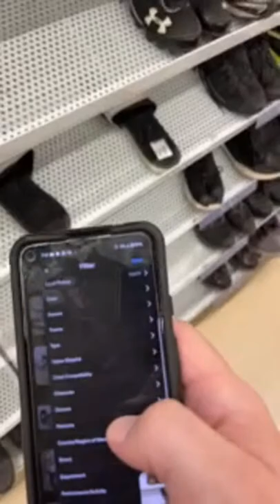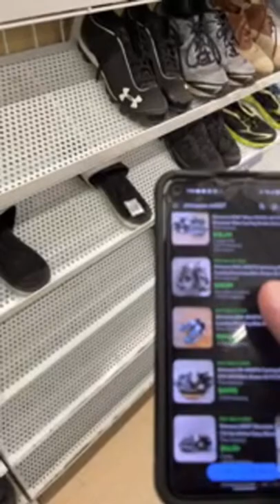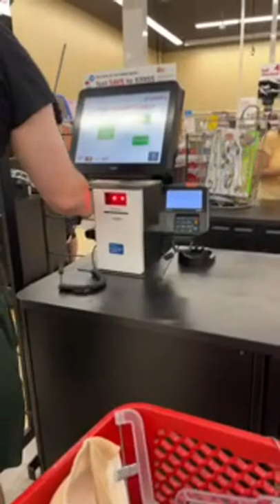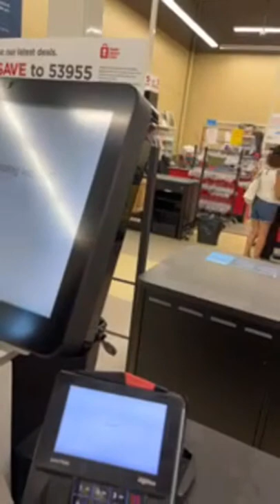Chat and Thrift!